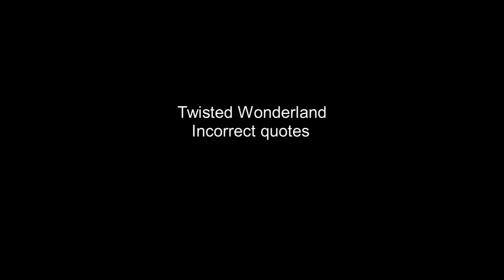Twisted Wonderland incorrect quotes 42